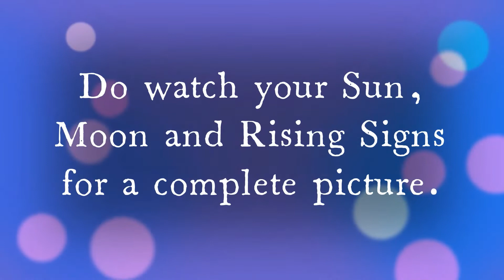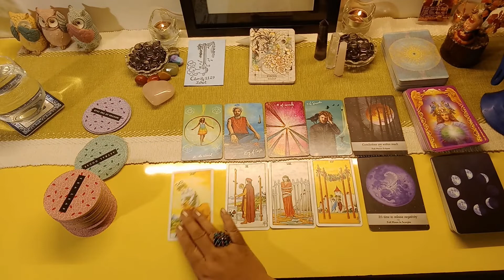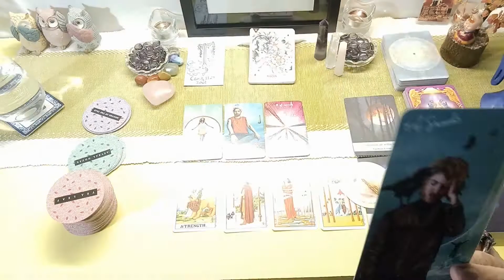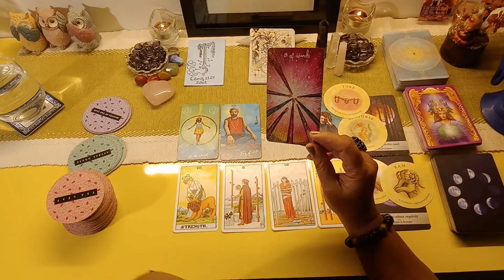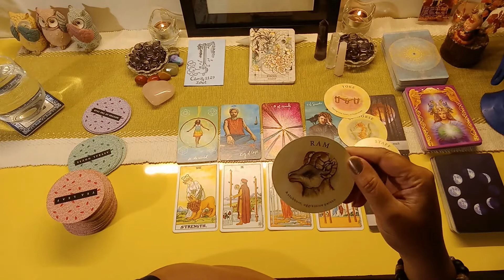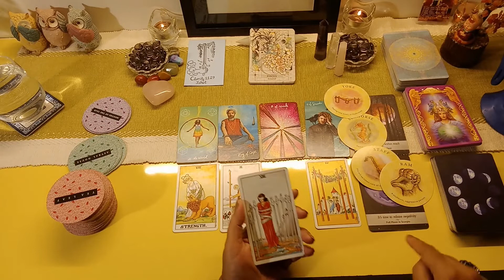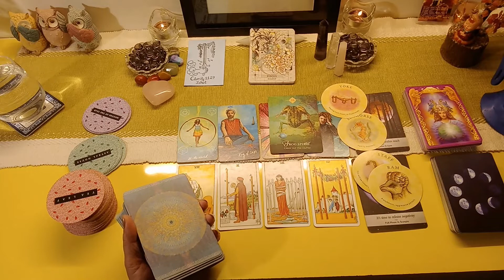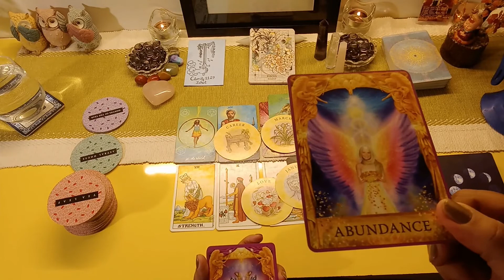PISCES May & June 2022 Predictions!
Beautiful Seekers! Welcome to Clarity1129 Tarot. This is the bimonthly forecast for PISCES for May and Jun 2022. This reading aims to throw light upon what to expect in the months to come to help you move forward. For a complete picture do check your Sun, Moon and Rising Signs especially the Sun and the Rising sign.

It is a general reading and may not resonate with all. Take what speaks to you, leave the rest. Also. you are meant to see it when you do, for there are no coincidences.

PRIVATE READINGS

DECKS USED
Starcodes Astro Oracle by Heather Roan Robbins